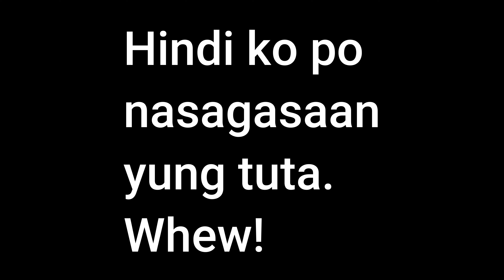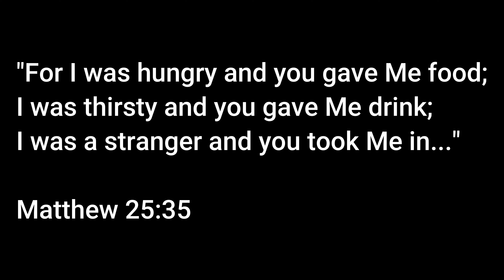WHITE CHRISTMAS RIDE | USAPANG PADYAKERO: ANG GUSTO KO NGAYONG PASKO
Nag-snow ng madaling araw ng Pasko dito sa Toronto! Kaya sinamantala ko na ang makapag-Christmas ride sa snow. White Christmas na this! Enjoy!

Backup Cameras: YI Lite / Huawei P20 Pro / Motorola Hyper One

Editing Software: FilmoraX

Instagram – Jason Bagni Vlogs